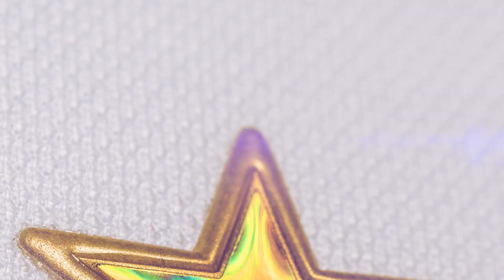Seattle Sounders FC release 2017 Heritage Kit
In a nod to the past, the Seattle Sounders released the 2017 Heritage Kit, echoing jerseys of the club's past.